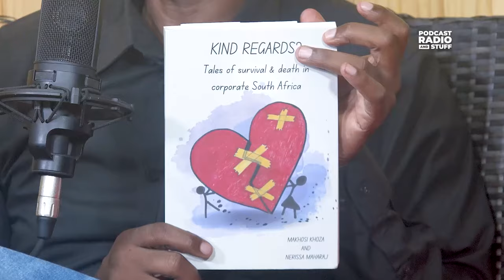Episode 8 | Makhosi Khoza on Radio & his time on ECR | Gagasi FM | Radio 2000 | 702 | Capitol Radio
@podcastradioandstuff sat down with Makhosi Khoza and spoke all things radio.
0:00 Makhosi's Radio History
8:30 Joining ECR
17:00 Introducing Pearl Maseko to Radio
20:09 Is radio voice enough?
34:22 Brutal honest feedback
39:55 Other ways of getting into Radio
47:10 What worries Makhosi about Radio
01:00:16 Program Managers/ Radio Changes
01:10:50 Time at Gagasi FM
01:25:01 Presenters & Politics
01:30:35 Rumours of joining Ukhozi FM
01:37:20 Time at Radio 2000
01:51:51 In conclusion,  being fired | Changing stations | Books | Hiring Penny Ntuli & Sizwe Sibisi